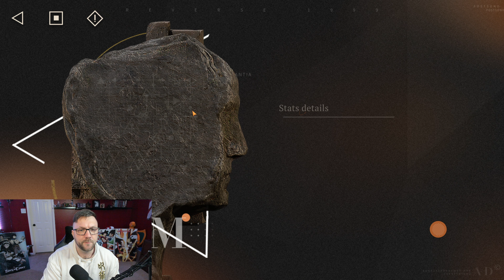Best Team For Black Dwarf! Prefarm Thoughts - Reverse: 1999